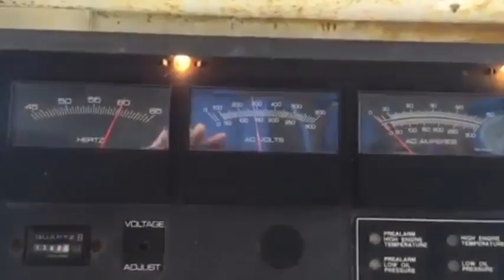KOHLER 80 KW For Sale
Title: KOHLER 80 KW For Sale